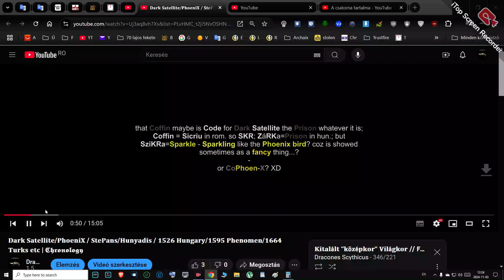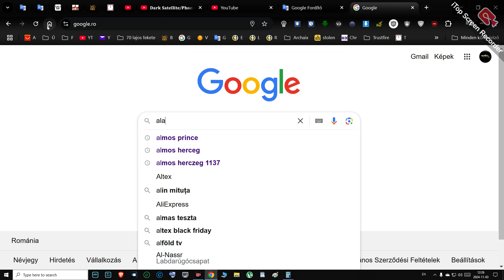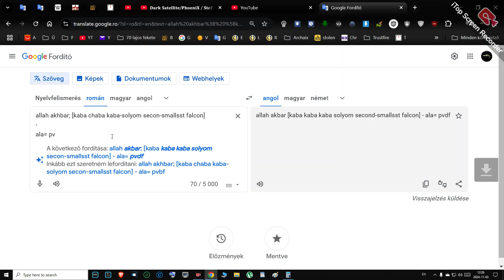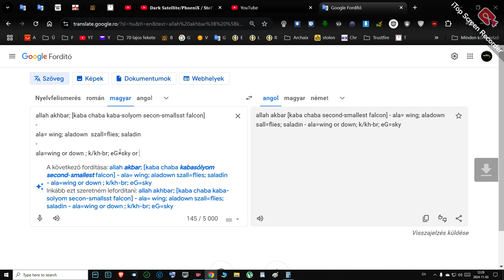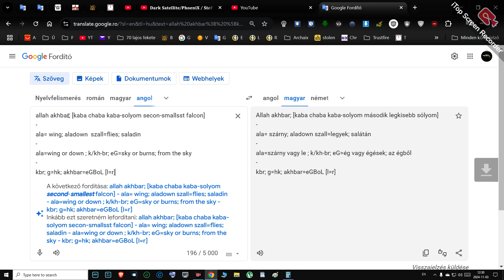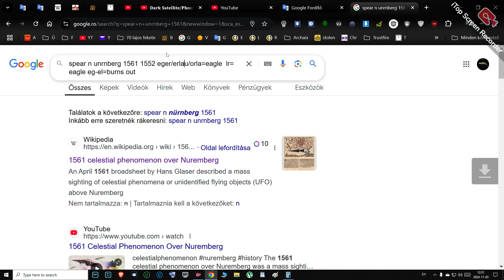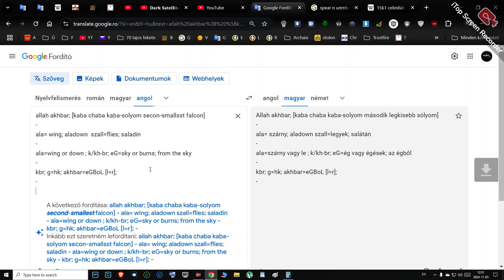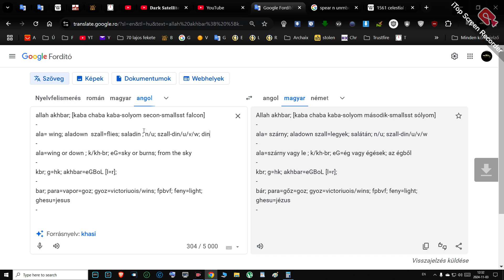allah akhbar = wing flies down from sky , saladin etc